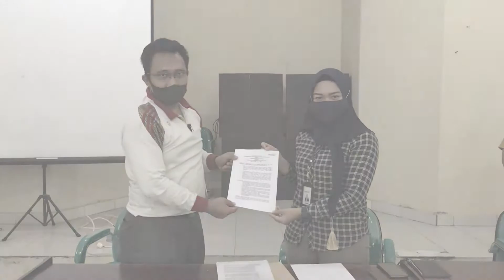Kerjasama PPIU Kalsel Dengan Bank Mandiri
Kali ini PPIU Kalsel mengadakan kerjasama dengan salah satu Bank Nasional, yaitu Bank Mandiri Cabang Banjarbaru dalam upaya mendukung Program Youth Entrepreneurship and Employment Support Services (YESS), khususnya dalam mendukung kegiatan PWMP Yess, Jum’at (25/9).

Dijelaskan Fibrian Hendra Kusuma, salah satu pendamping PWMP YESS yang ikut hadir pada kegiatan tersebut menjelaskan bahwa kerjasama ini untuk mempermudah siswa yang nantinya akan mengikuti program PWMP YESS. salah satunya adalah kemudahan pada saat pembukaan rekening baru / proses pengisian aplikasi. Dan biaya administrasi yang jauh lebih murah dengan adanya kerjasama ini.

Serupa dengan program PWMP yang sudah berjalan sejak 2016 lalu, PWMP YESS ini diawalai dengan penjaringan minat siswa, selanjutnya siswa akan diberi pembekalan mengenai pembuatan proposal bisnis yang layak dan akan melewati tahapan evaluasi proposal bisnis.  Setelah dinyatakan lolos proposal dan administrasi, siswa diberikan dana untuk menjalankan bisnis dan didampingi oleh dosen pembimbing dan mentor yang berpengalaman di bidangnya.

Program PWMP YESS menjadi salah satu program Badan Penyuluhan dan Pengembangan SDM Pertanian (BPPSDMP) Kementan RI untuk menjaga swasembada pangan dan secara tidak langsung membentuk regenerasi petani. Seperti yang diharapkan oleh Kepala Badan Penyuluhan dan Pengembangan SDM Pertanian (BPPSDMP), Dedi Nursyamsi.(TM/wd)

Tim Humas SMK-PP Negeri Banjarbaru